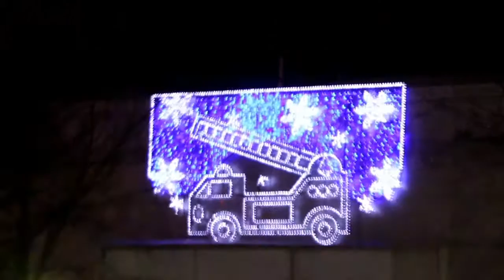Spectacle Of Lights . 2016-2017 . Waterfront, Toronto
Over 40K LED lights dazzling, Toronto Music Garden displays a spectacle of lights, making winter more lively and bright. Not only Toronto music garden, there are bright LED display near Fire hall. Have fun!